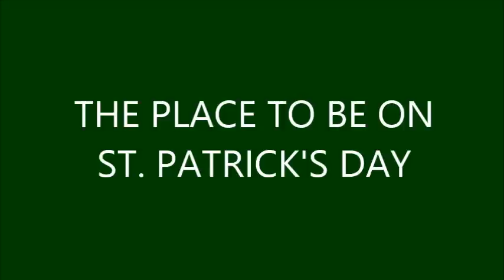St. Patrick's Day Party Event at Village Tavern & Grill in Carol Stream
Join us for our Huge 4 Day Bash for St. Patrick's Day.